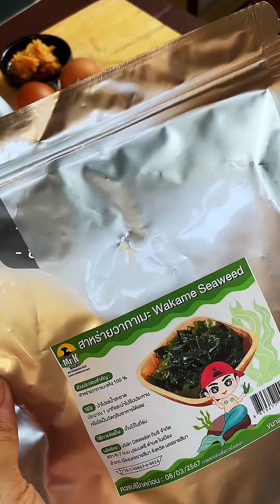ซุปมิโซะ เมนูสุขภาพยอดฮิตของคนญี่ปุ่น สูตรนี้ทำง่ายไม่ยุ่งยาก ไข่ฟูนุ่มน่ากิน อร่อยมาก